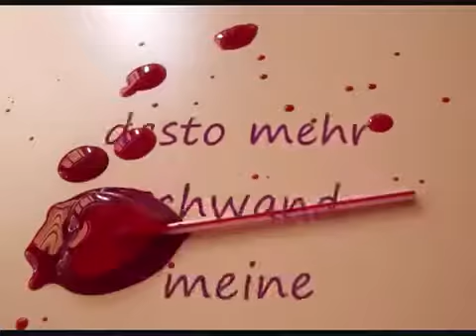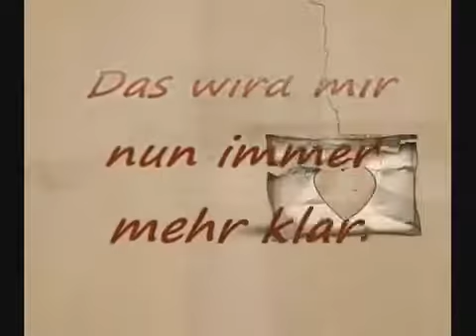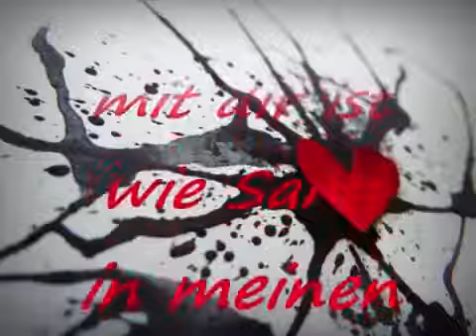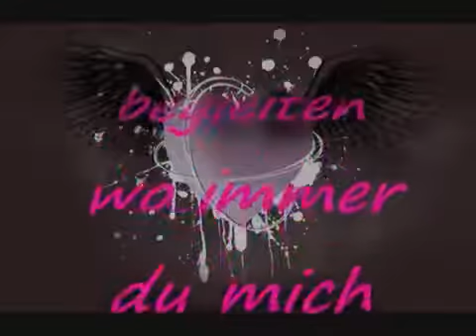Wolfsheim - Kein zurück (Gedanken)